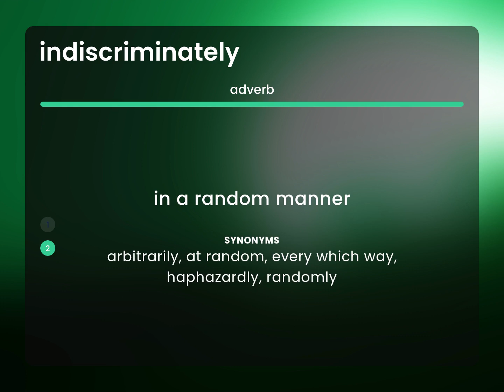Indiscriminately | definition of INDISCRIMINATELY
What is INDISCRIMINATELY definition?

Susan Miller (2023, June 9.) What is Indiscriminately?